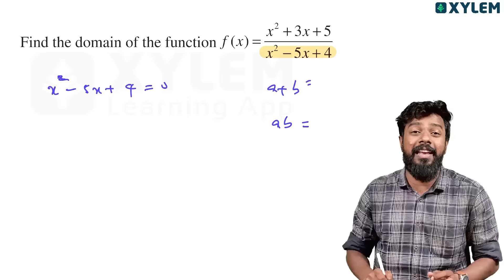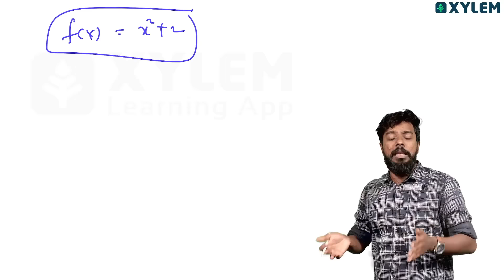Plus One Maths - Relations & Functions | Domain & Range ലെ ഈ ചോദ്യങ്ങൾ ചെയ്യാതെ പോയാൽ നിങ്ങൾ പെടും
👋HELLO LEARNERS!!